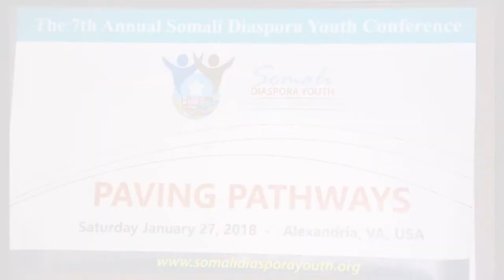The 7th Annual Somali Diaspora Youth (SDY) Conference: Sh.Adam Hilow